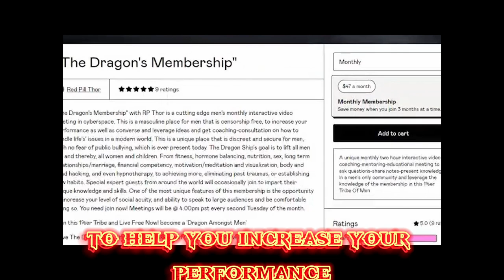Raising Daughters with Phil and Mark, What do you do as a RP aware Man